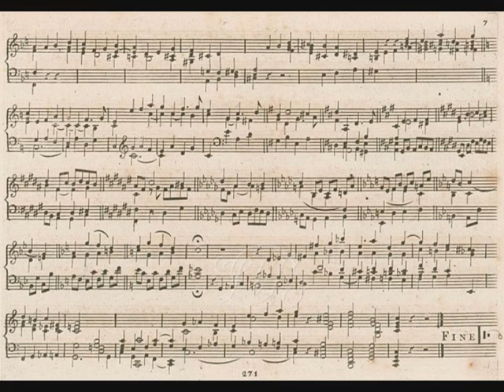Beethoven : Präludium durch alle Dur-Tonarten ,op.39-2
played by Sheng-Ming Chang